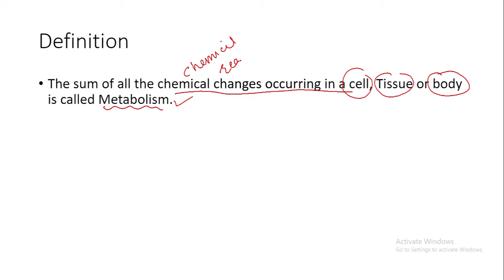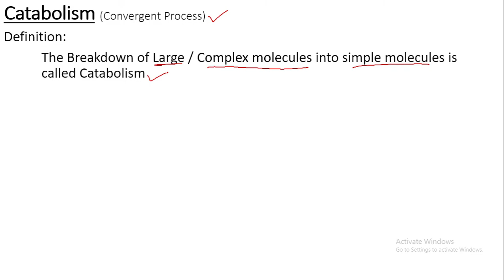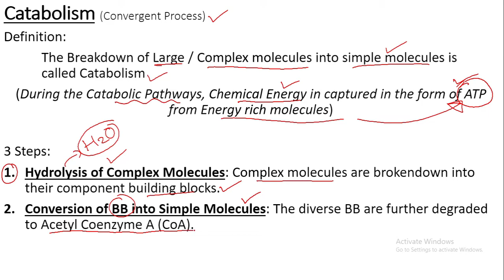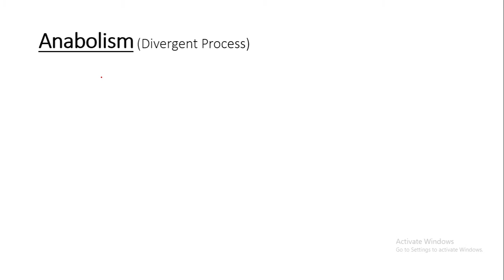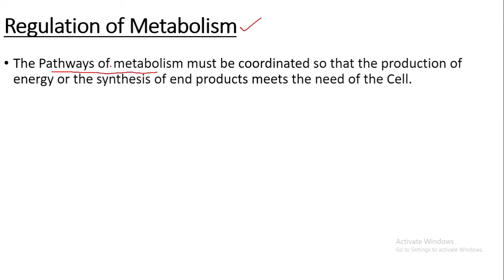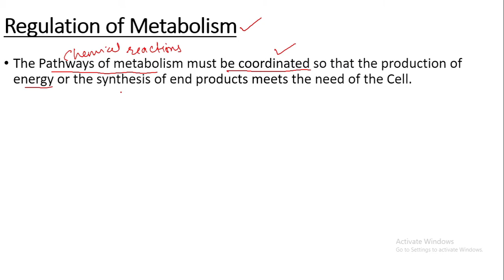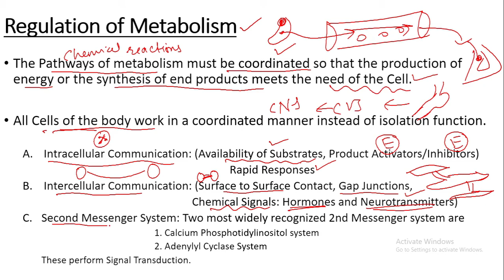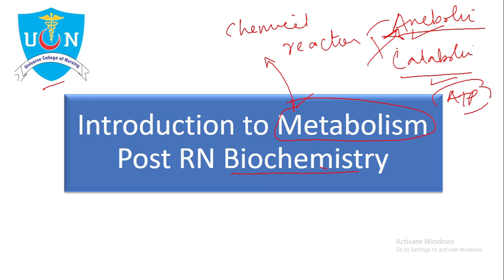METABOLISM | Post RN | Biochemistry